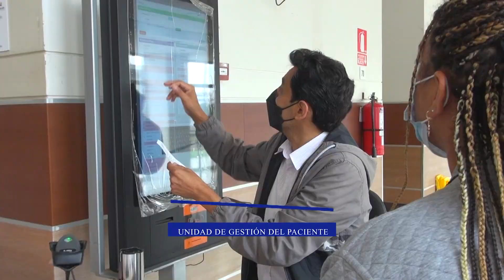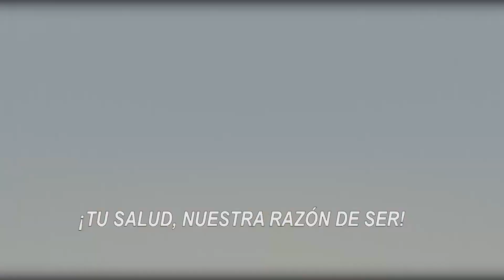Unidad de Gestión al Paciente del Hospital Regional Lambayeque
🎥VideoHRL | En el HRL, la Unidad de Gestión al Paciente, se encarga de velar y desarrollar actividades que ayuden a brindar una buena atención a nuestros pacientes en sus diversas áreas. ¡Conoce un poco más de su trabajo!👇👇